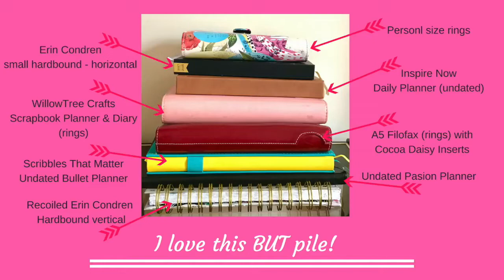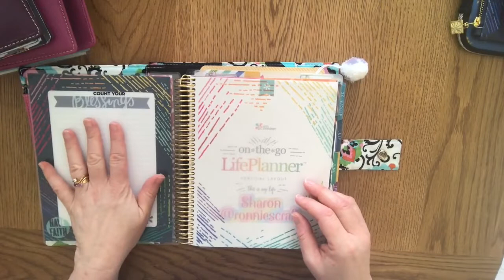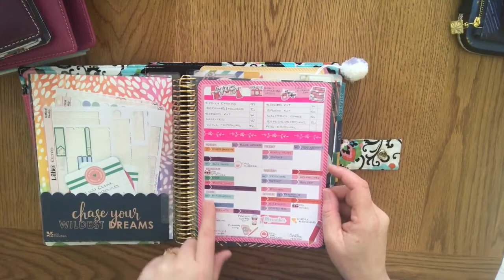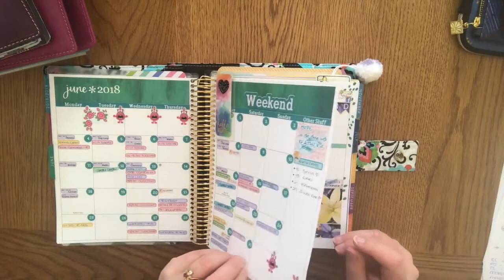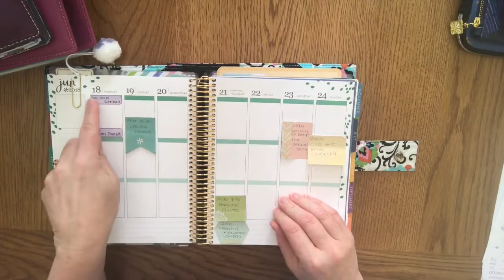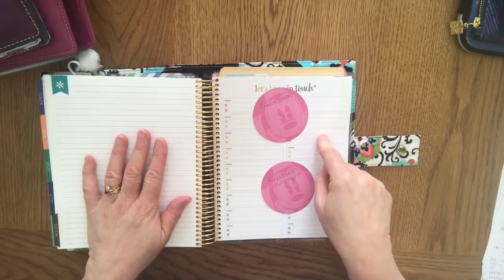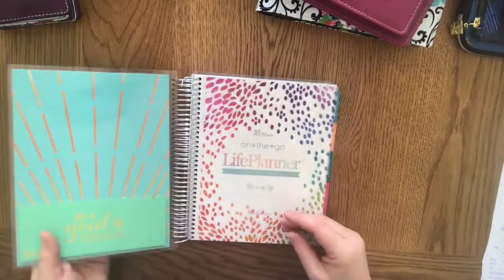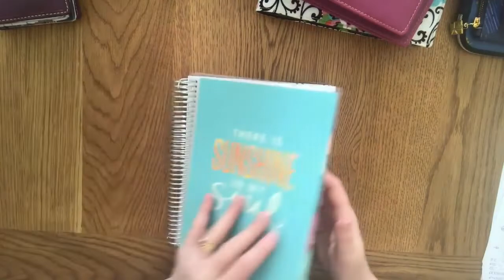From Planner Fidget to multi Planner Peace